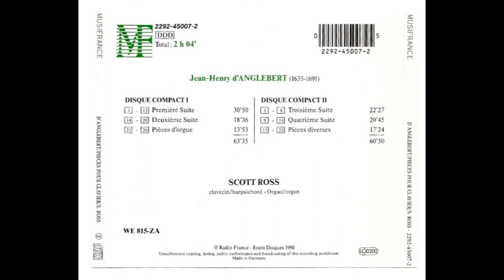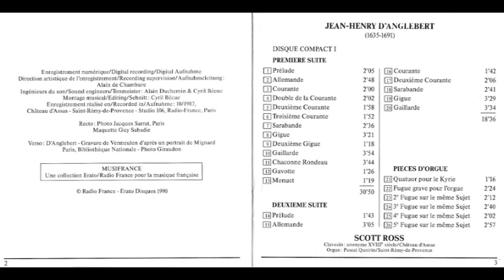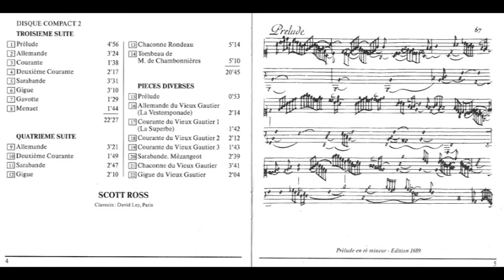Jean Henry D'Anglebert (1635-1691) - Pièces pour Clavier (Scott Ross, 2CD, 1990)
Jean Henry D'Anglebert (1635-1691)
Pièces pour Clavier (Scott Ross, 2CD, 1990)

Jean-Henri d'Anglebert (1 de abril de 1629 – 23 de abril de 1691) fue un compositor y clavecinista francés de la corte del rey Luis XIV de Francia.

Fue el hijo de un fontanero próspero de la ciudad francesa Bar-le-Duc, de familia dedicada en parte a la música (su cuñado fue el organista François Roberday). Jean fue un alumno de Jacques Champion de Chambonnières, y le sustituyó en su puesto de clavecinista del rey después de una deshonra de Chambonnières (1663 o 1664). Esta posición era hereditaria, y pasó al hijo de Jean después de su muerte.

Jean solo publicó un trabajo, Pièces de clavecin (Piezas de clavecín), hallado en 1689. Es la primera obra musical impresa en Francia que contiene una tabla de ornamentos junto con sus realizaciones. Una de las piezas, Le tombeau de M. de Chambonnières, es un tributo de para su antiguo y difunto profesor. Junto con cuatro suites originales para clave también incluye transcripciones de trabajos de su amigo Jean-Baptiste Lully.

D'Anglebert también compuso cinco fugas para órgano basadas en un tema que compuso en su infancia, y un Kyrie.